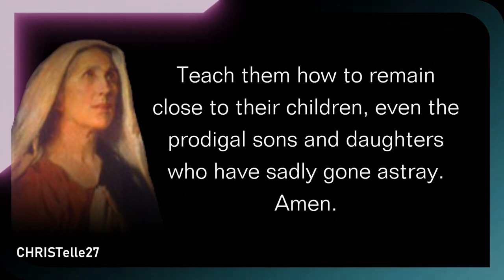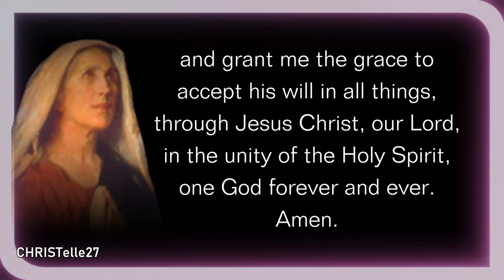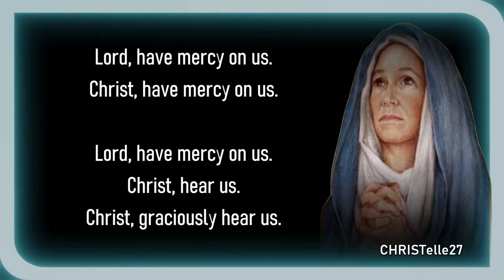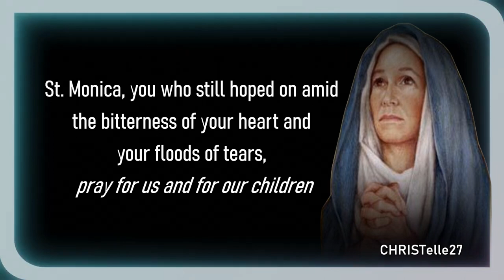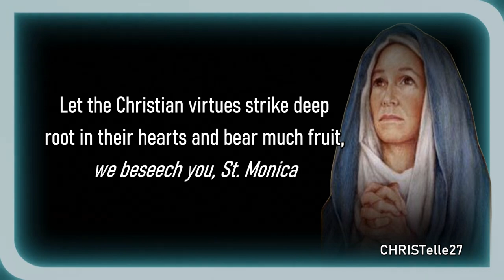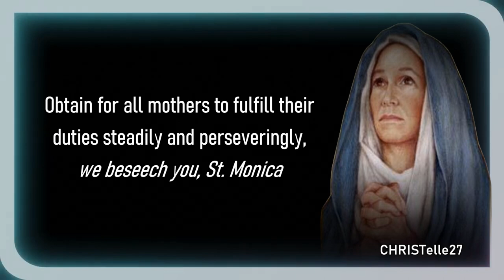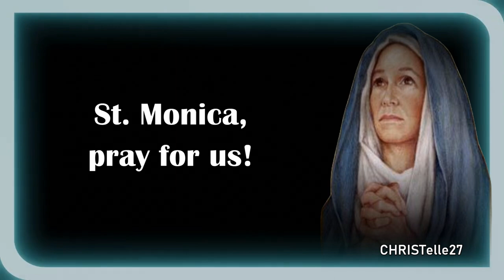St. Monica Novena | Patron of Disappointing Children, Married Women, Difficult Marriages, etc.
FEAST DAY: August 27
Pray for 9 Consecutive Days
PATRON SAINT OF: Married women, difficult marriages, disappointing children, victims of adultery or unfaithfulness, victims of (verbal) abuse, and conversion of relatives, alcoholics and some places and countries

Exemplary Mother of the Great Augustine, you perseveringly pursued your wayward son, not with wild threats but with prayerful cries to heaven.

Intercede for all mothers in our day so that they may learn to draw their children to God.

Teach them how to remain close to their children, even the prodigal sons and daughters who have sadly gone astray. Amen.

Dear St. Monica, troubled wife and mother, many sorrows pierced your heart during your lifetime. Yet you never despaired or lost faith. With confidence, persistence and profound faith, you prayed daily for the conversion of your beloved husband, Patricius, and your beloved son, Augustine.

Grant me that same fortitude, patience and trust in the Lord.
Intercede for me, dear St. Monica, for (mention your petition here)
and grant me the grace to accept his will in all things, through Jesus Christ, our Lord, in the unity of the Holy Spirit, one God forever and ever. Amen.

Say the Litany of St. Monica